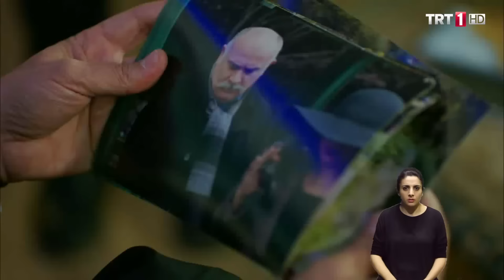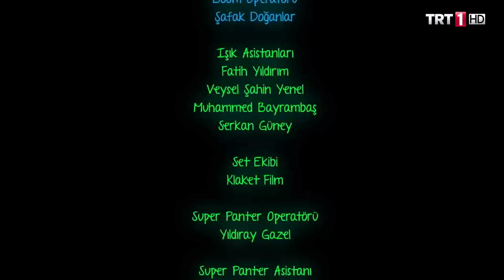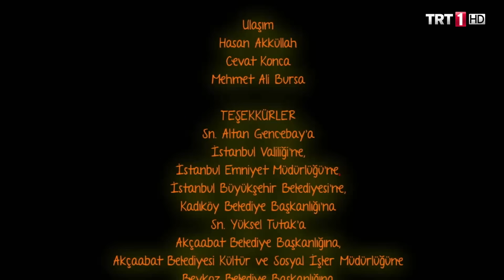Beni Böyle Sev Engelsiz 74.Bölüm